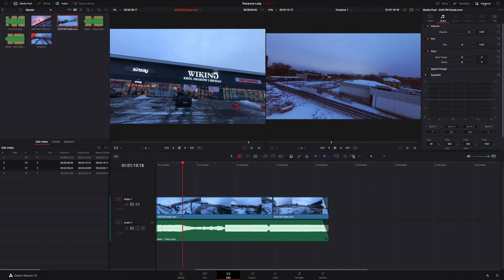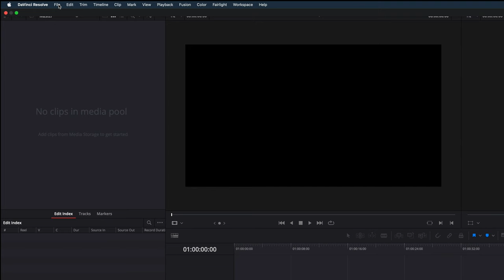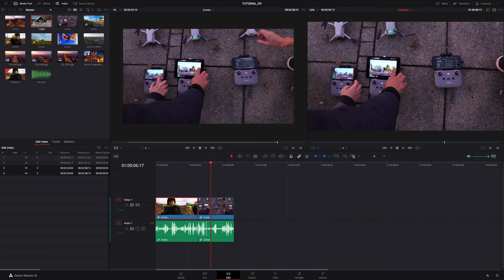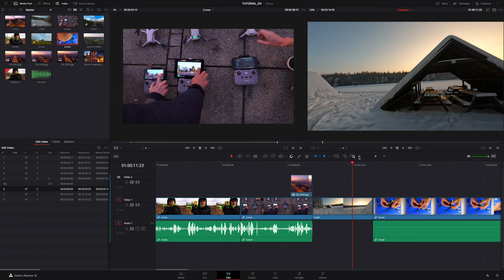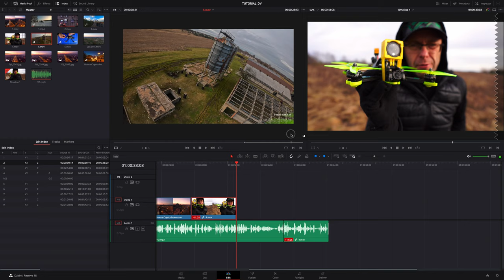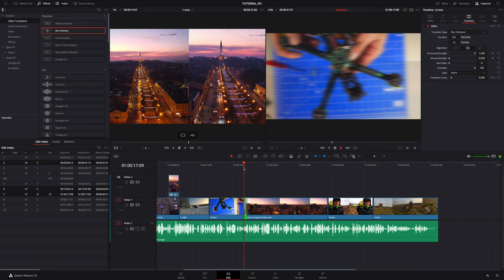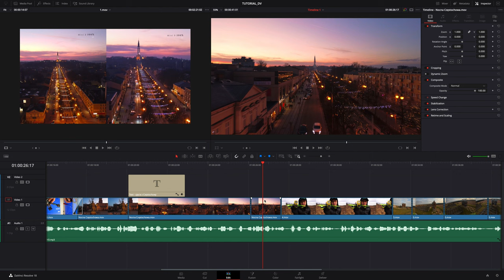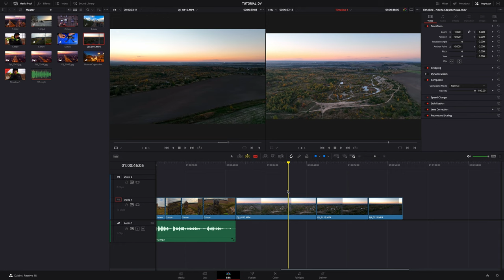Podstawy DaVinci Resolve 18 - ZACZNIJ TWORZYĆ WŁASNE FILMY W DARMOWYM PROGRAMIE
🕑 TIMESTAMPS:

0:00